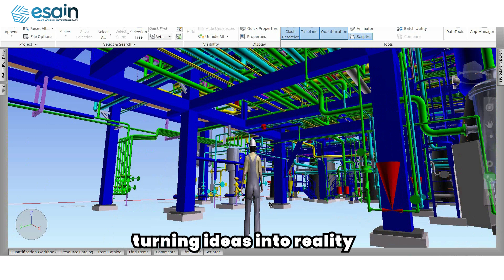ESAIN - Make Your Plant Design Easy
Corporate video of ESAIN, a software house specializing in the development of CAD solutions for industrial plant design.